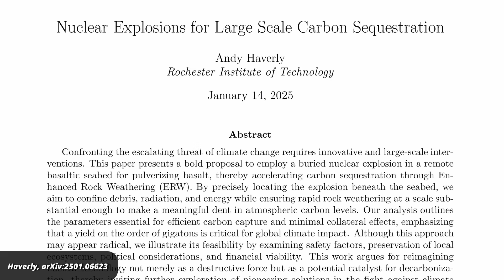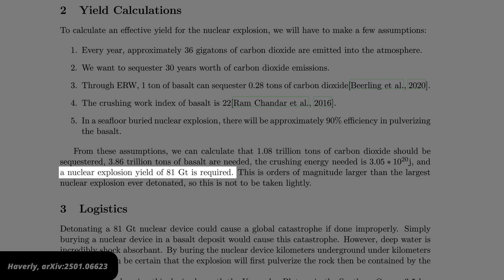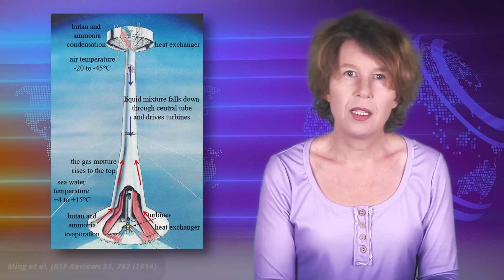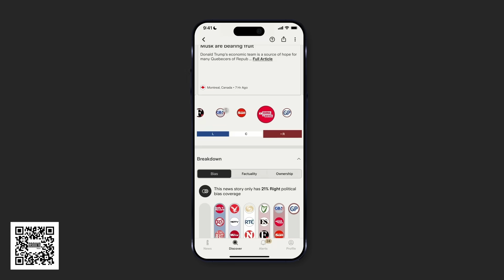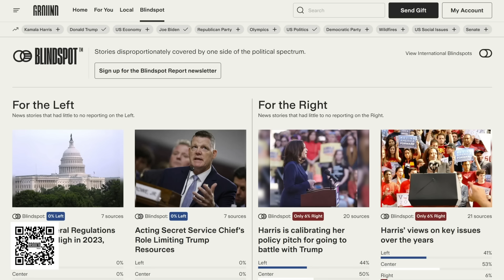A Big Nuclear Bomb Could Fix Climate Change, Physicist Says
A physicist suggests that we fix climate change with a 50 Gigaton nuclear bomb. This isn’t a joke. And I think it might actually work. A brief summary of this and other improbable physics fixes.